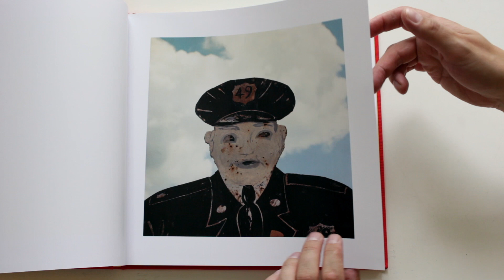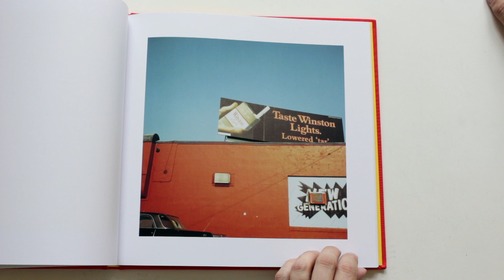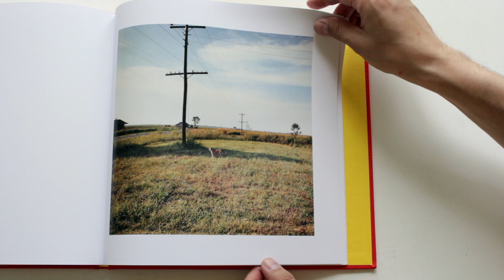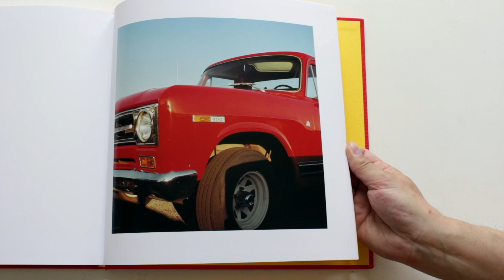2 and 1 Quarter William Eggleston Twin Palms Photo book 2 1/4 HD 1080p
Nice to have some higher quality negatives to work from.  More detail than 35mm, which makes some Eggleston photos a little muddy when blown up larger.

From 1966 to 1971, Eggleston would occasionally use a two and one quarter inch format for photographs. These are collected and published here for the first time, adding more classic Eggleston images to photography's colour canon.